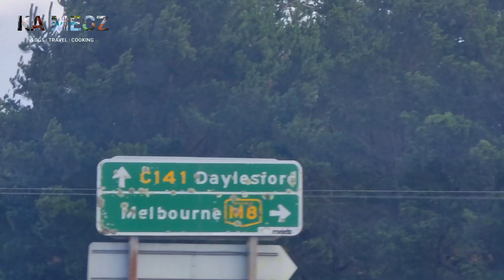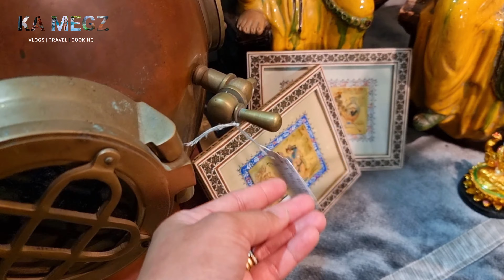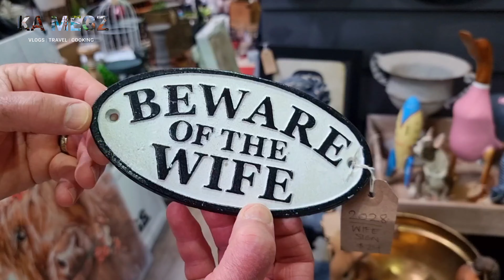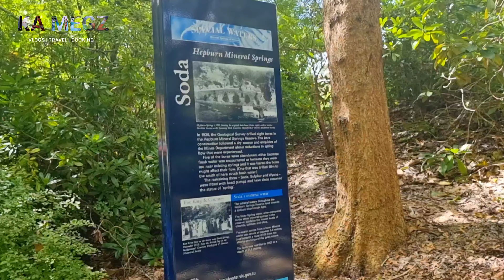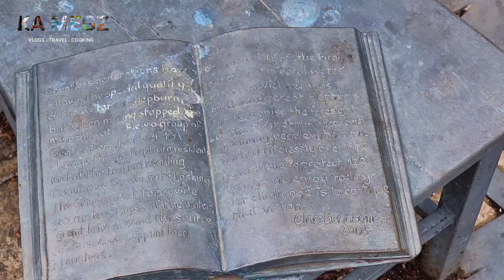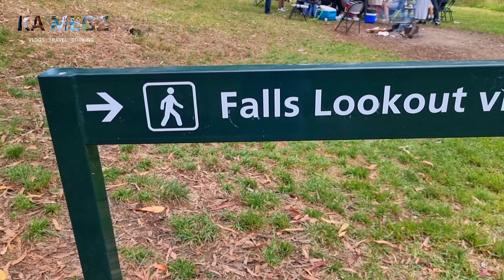Daylesford, Victoria | Travel Guide | Waterfalls in Trentham | Melbourne Australia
a well spent Australia Day 2024 in Daylesford and Trentham.

it's a whole day travelguide in

- Mill Market
- Lavandula Lavender Farm
- Hepburn Mineral Spring
- Sailor Falls
- Lake Daylesford
- Trentham Falls